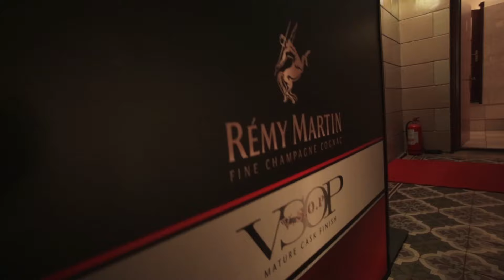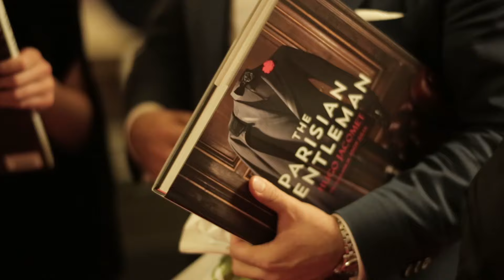Bucharest Gentleman #1 - 29 October 2015 - Event Trailer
Bucuresti, 29 octombrie 2015: Evenimentul Bucharest Gentleman a plasat Bucurestiul pe harta elegantei internationale cu ocazia celebrarii a 11 ani de la introducerea conceptului de „tailoring” in Romania.

Zenonni Su Misura si Parisian Gentleman au organizat aseara la Palatul Bragadiru din Bucuresti evenimentul Bucharest Gentleman, o experienta inspirationala unicat care a ridicat eleganta la nivel de excelenta.